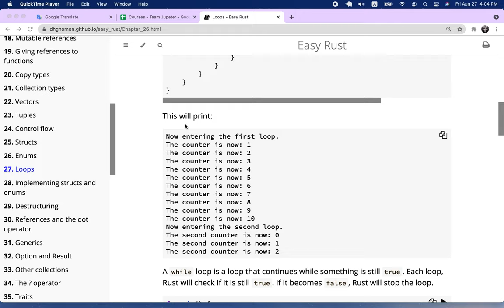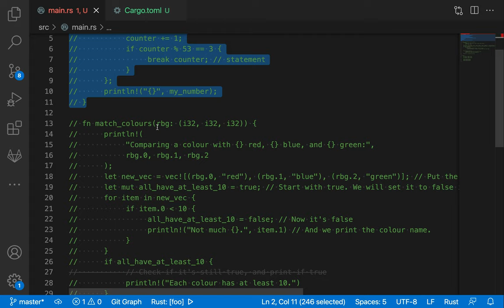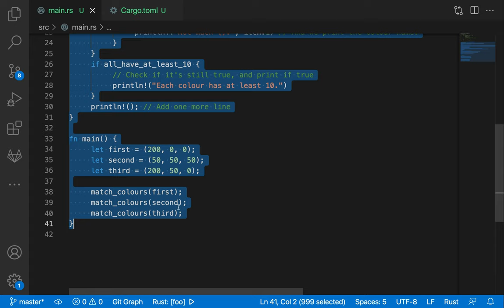[러스트] 034 - 27. Loops